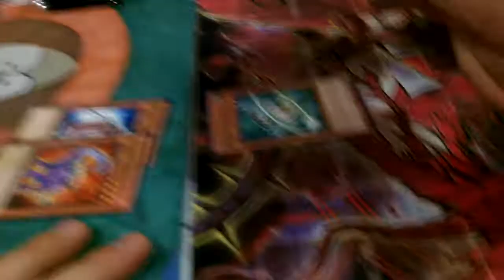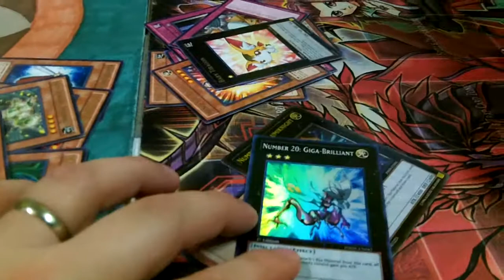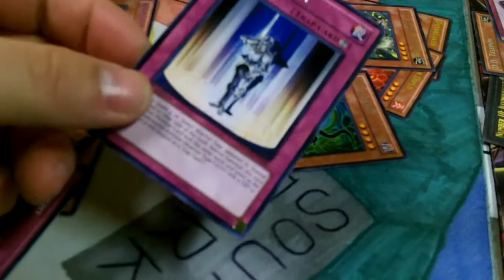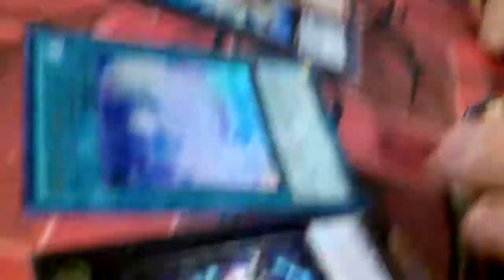YuGiOh Box War PogueTaylor94 and Dane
This is a Box opening of Photon Shockwave from this months (Nov '11) Win a Box Tourny at Big Bang in Owensboro KY. The split is between PogueTaylor94 and Dane. They both played Agents.